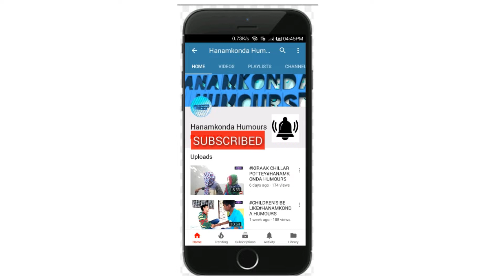BADE BHAI VS CHOTE BHAI# WARANGAL COMEDY#HANAMKONDA HUMOURS